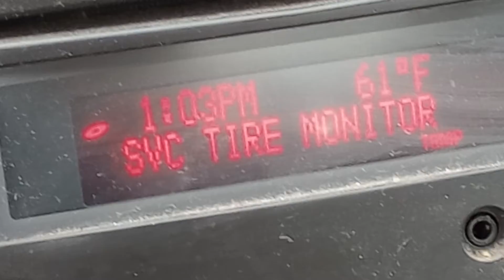No Demolition in Town Today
Tuesday October 4th 2022.  1:17pm